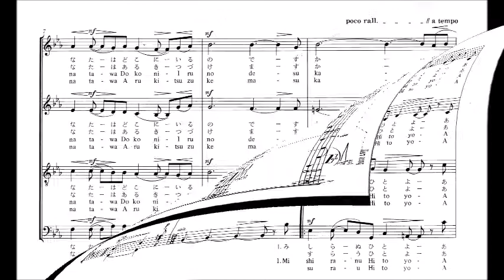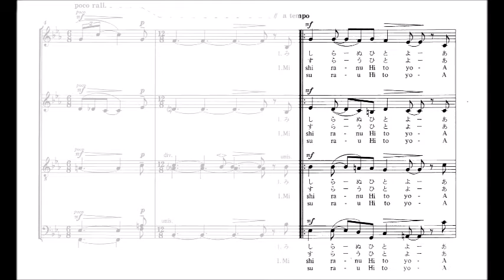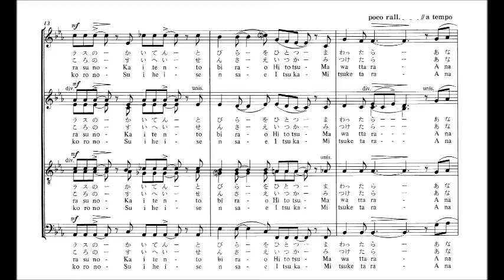「島へ」 パート別音源 Bass（上）用～武満徹 混声合唱曲集「うたⅡ」より～（歌詞つき）